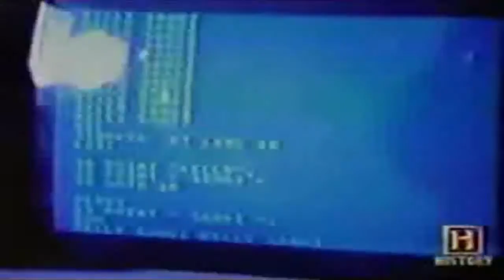In Search Of S06E14 Future Life